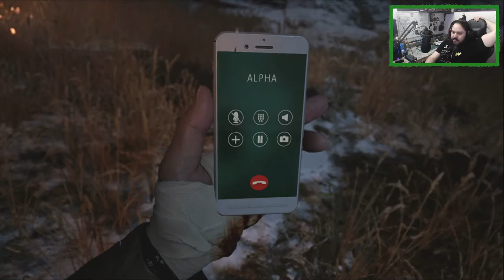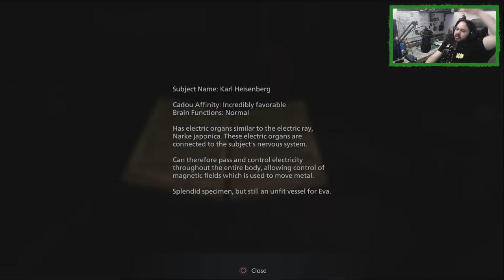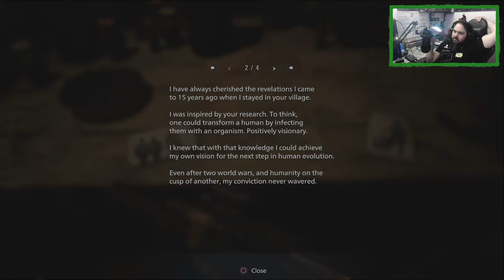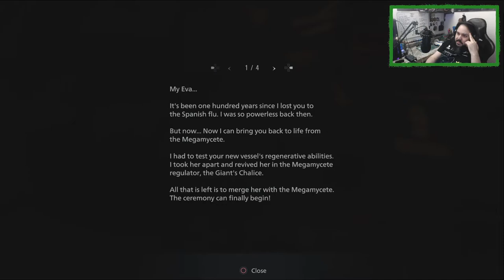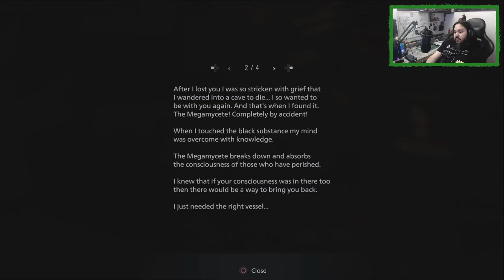Ethan Is Not Having Any of It! | Ep 14 | Resident Evil Village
In this video we continue on with Resident Evil Village and we start to see the beginning of the end and honestly I'm really happy that I played this game.